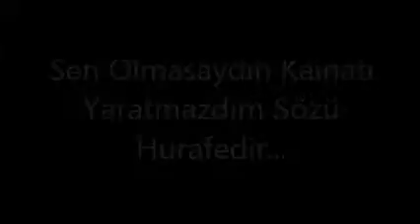Sen Olmasaydın Kainatı Yaratmazdım Sözü Hurafedir